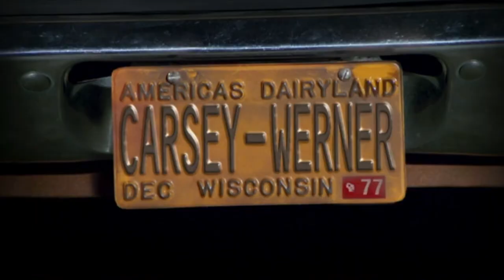3X16 part 5 "Kelso's dream about JACKIE" That 70S Show funny scenes